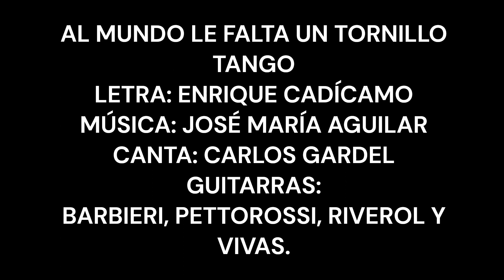AL MUNDO LE FALTA UN TORNILLO TANGO CANTA CARLOS GARDEL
LETRA: ENRIQUE CADÍCAMO
GUITARRAS: BARBIERI, PETTOROSSI, RIVEROL Y VIVAS.